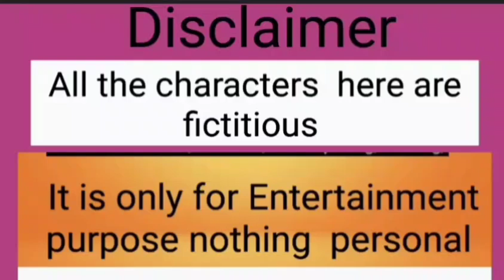এই অনামুখির সাথে এত লোক দেখা করতে আসবে কারন তোমার ভালোবাসার লোক তোমায় রাস্তায় ছুঁড়ে দেয়নি ❤️